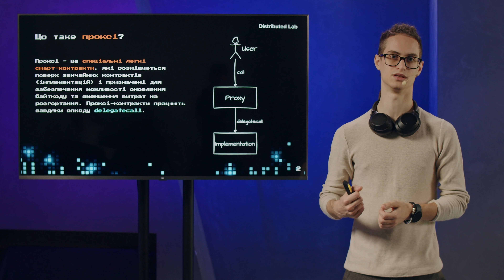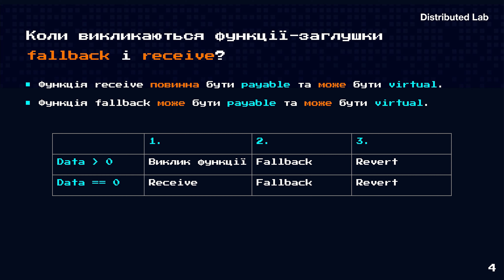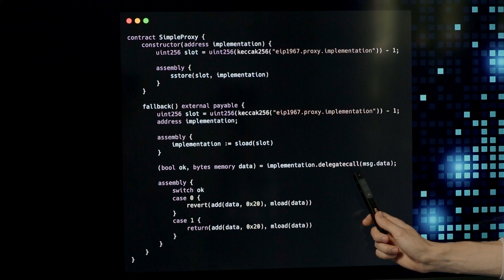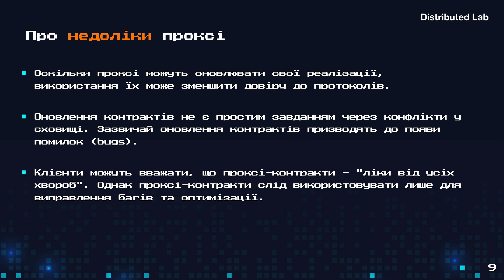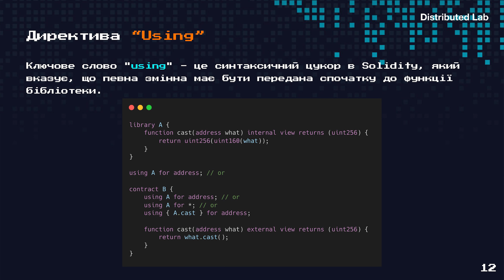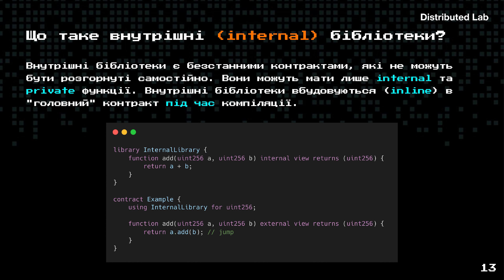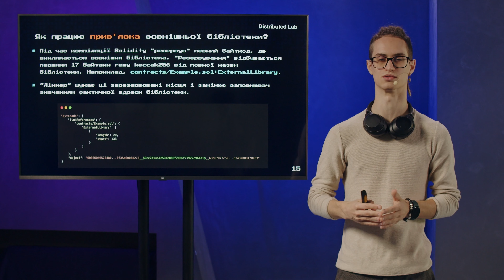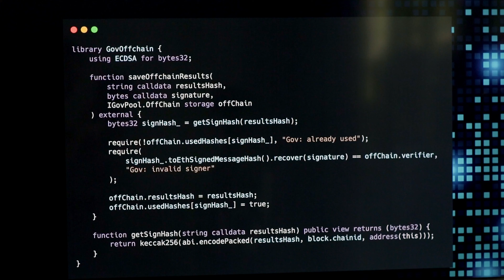Lecture #11. Proxy and libraries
Proxy and libraries
What are proxies?
How do proxies work?
When fallback and receive are called?
What is a storage collision?
What are the downsides of proxies?
What are libraries?
What are internal and external libraries?